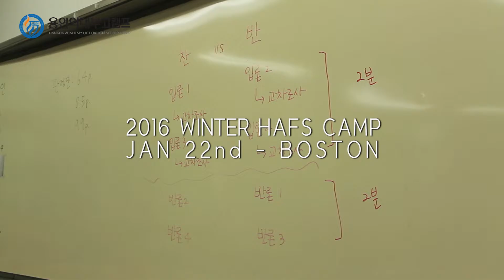2016 Winter Jan 22nd Boston